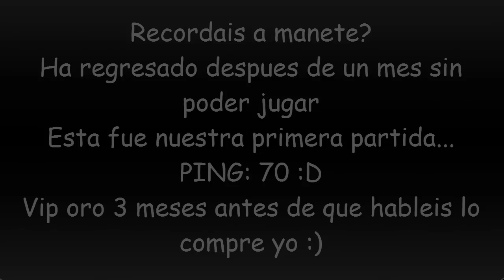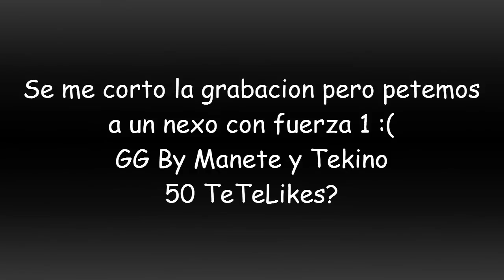*Minecub* +200 kills epico